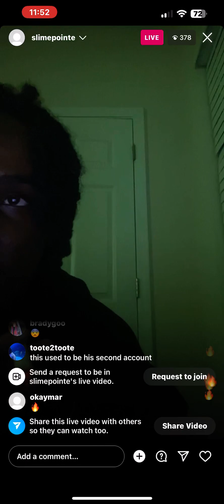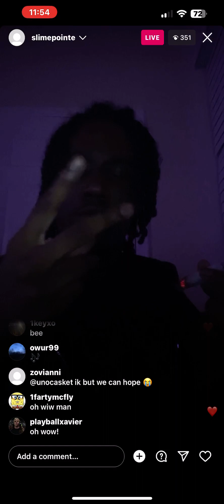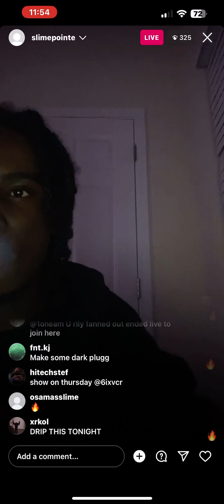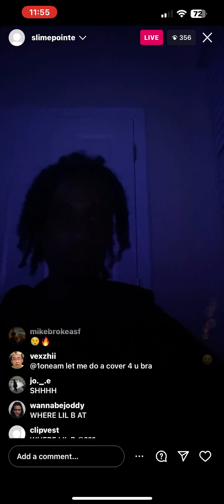￼osamason previews songs on IG Live (6/11/23)